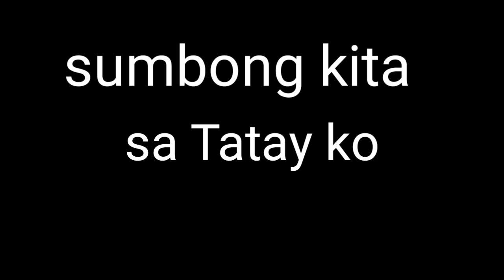Subong Kita sa tatay ko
sumbong Kita sa tatay ko Watch & enjoy.thanks
hugot zeinab Harake vlogs Jessica Soho
kmjs Jessica Soho#funnyvideo#trending